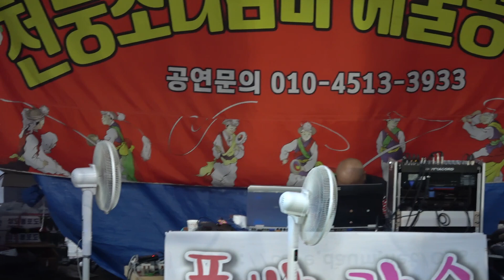군산항아@홍보가수 소나무님/잊을거야&군산항아&그집앞~영동포도축제 막공연